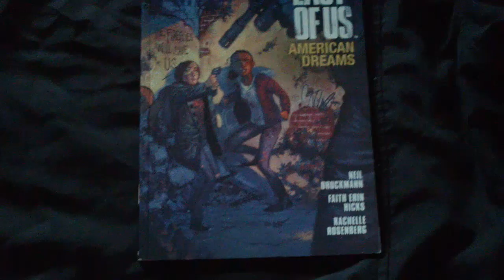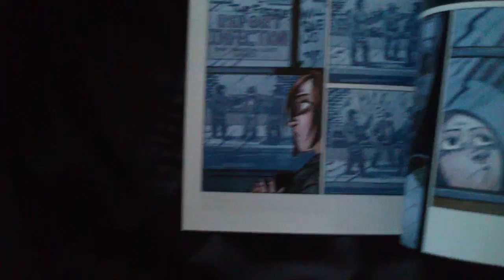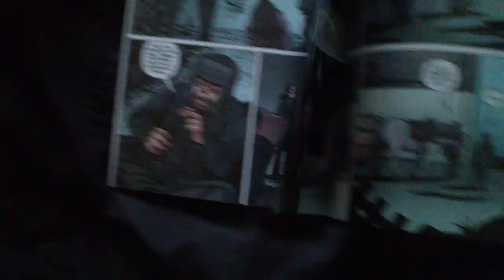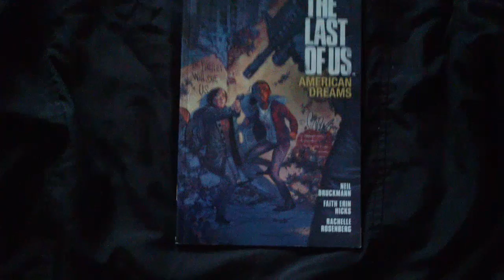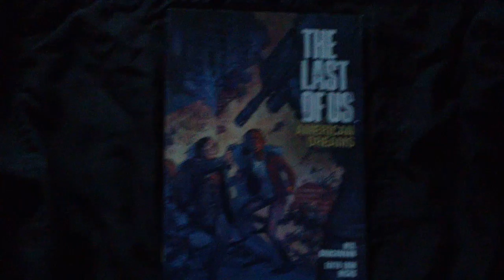The Last Of Us: American Dreams Review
When The Last Of Us came out they released a graphic novel to go with the game. This is the review to the graphic novel. It's called American Dreams and it takes place before the events of the game (and DLC.) Enjoy!